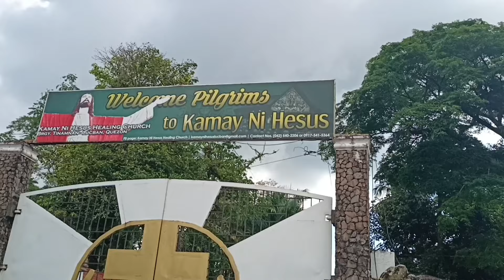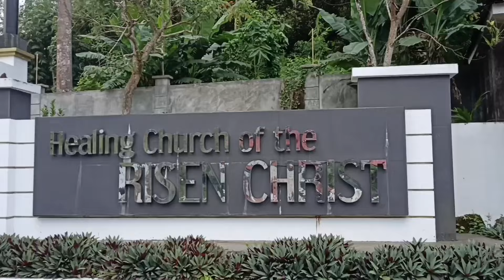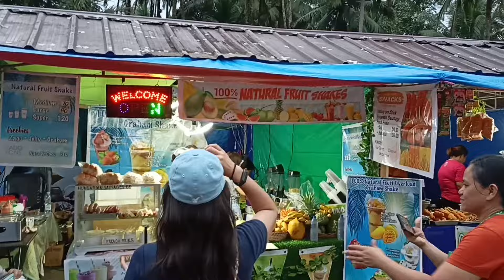KAMAY NI HESUS. LUCBAN, QUEZON SA SEMANA SANTA 2024